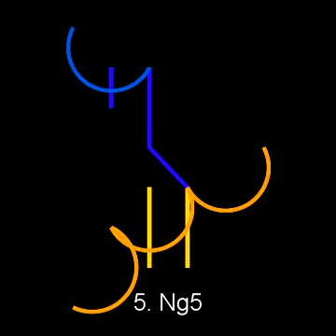Chess Sound Comp D. X Kasparov, G. 1-0 1997.??.?? New York m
[Event "New York man vs machine"]
[Site "New York"]
[Date "1997.??.??"]
[Round "6"]
[White "Comp Deep Blue"]
[Black "Kasparov, Gary"]
[Result "1-0"]
[BlackElo "2785"]
[ECO "B17"]
[WhiteElo ""]

1.e4 c6 2.d4 d5 3.Nc3 dxe4 4.Nxe4 Nd7 5.Ng5 Ngf6 6.Bd3 e6 7.N1f3 h6 8.Nxe6 Qe7
9.O-O fxe6 10.Bg6+ Kd8 11.Bf4 b5 12.a4 Bb7 13.Re1 Nd5 14.Bg3 Kc8 15.axb5 cxb5
16.Qd3 Bc6 17.Bf5 exf5 18.Rxe7 Bxe7 19.c4  1-0